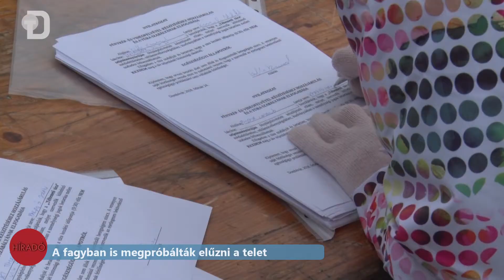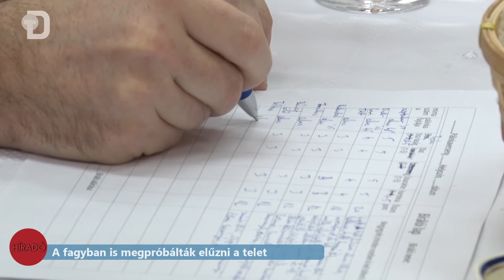Pálinkaversennyel és disznóvágással indult a Téltemető Túra